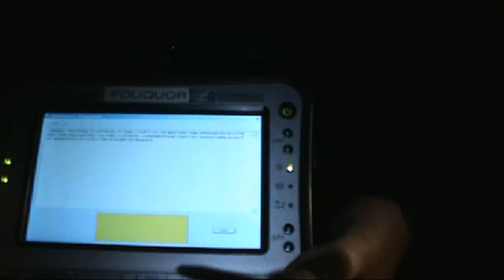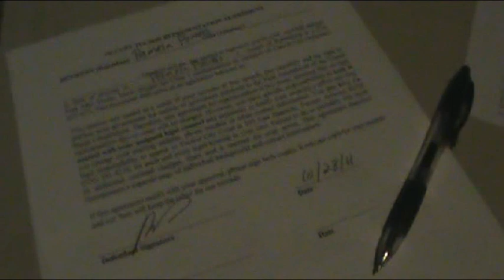The Tucson Progressive gets a ticket at Occupy Tucson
The Tucson Police Department has been ticketing Occupy Tucson participants each night for camping in Armory Park. Hundreds of people have been ticketed in the first 2 weeks of the occupation of downtown Tucson. In this video, a local blogger videotapes the police giving her a ticket for violating park curfew.